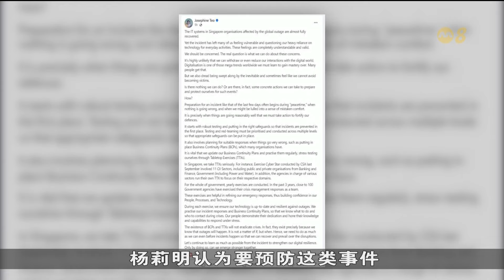杨莉明：本地机构资讯科技系统已几乎完全恢复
数码发展及新闻部长杨莉明表示，本地受全球大宕机事件影响的机构的资讯科技系统已几乎完全恢复正常。